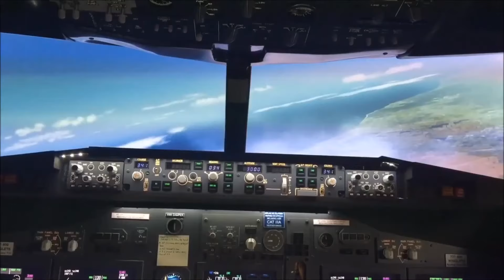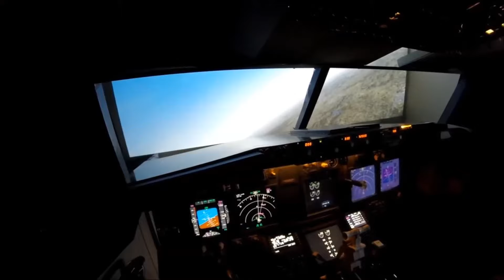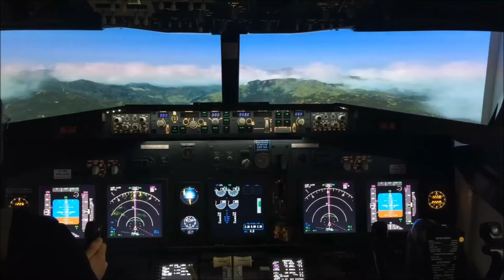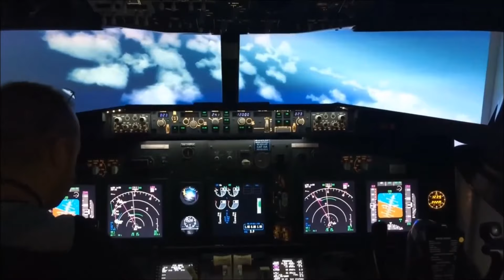BOEING 737 747 et CESSNA 182RG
Bienvenue, pour plus d'informations sur la construction de homecockpit!

Mon objectif est de vous apporter toutes sortes de vidéos de homecockpit, et cette vidéo n'est qu'une dédicace des membres FP les plus actifs sur Youtube. Le ciel virtuel est un lieu d'opportunités infinies alors attacher vos ceintures et préparer vous au pilotage!

Mameloose Boeing 747 400
Stephanev Boeing 737NG
Satoru Cessna 182 RG
Silverstar Boeing 737NG